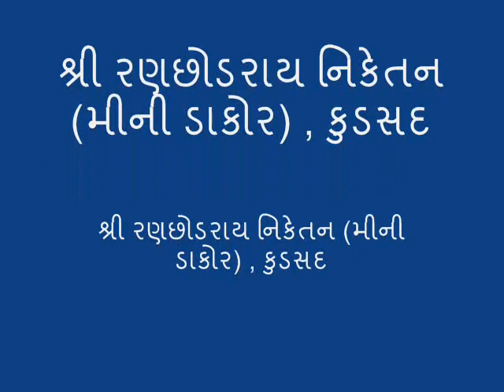Bhajan -Shree Ranchhodrai Niketan - Kudsad -Mini Dakore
શ્રી રણછોડરાય નિકેતન ( મીની ડાકોર )  ગામ  -કુડસદ , સુરત જિલ્લા  આવેલું એક  રણછોડરાય  -શ્રી કૃષ્ણ  ભગવાનનું ખુબ પ્રખ્યાત મંદિર છે  .
Kudsad is located near Surat, in Gujarat state in INDIA,, it is small village where RANCHHOD RAI temple is there..Kudsad is  connected with western railway .It is north side from Surat towards Ahmedabad, away 24 km from Surat. You can also visit by road from NH 48 ,from Kim chokdi, or from Pipodra .
Songs --
1- Shlok
2-Shree Krishna
3-Jal Kamal Chandi
4-Dakorwalo Tahkor
5 -Aavya Dwarkathi